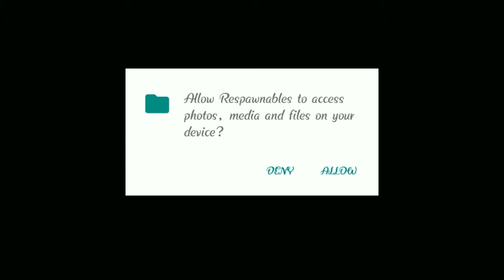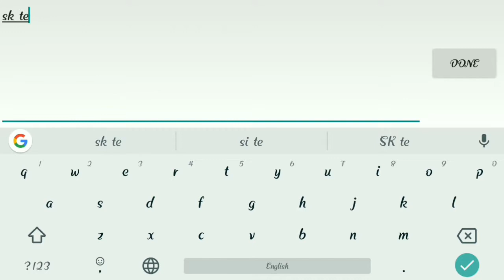Respawnables - Gameplay - Machine Gun (iOS, Android),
The Respawnables is a third-person shooter, 4-star rated game app available for iOS and Android. This game is developed by Digital Legends Entertainment SL and sold by Zynga .